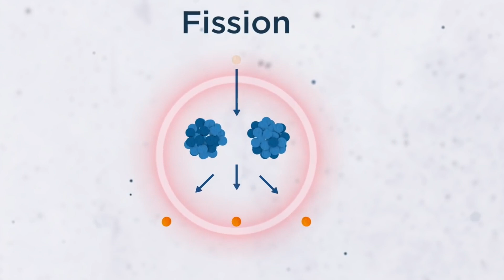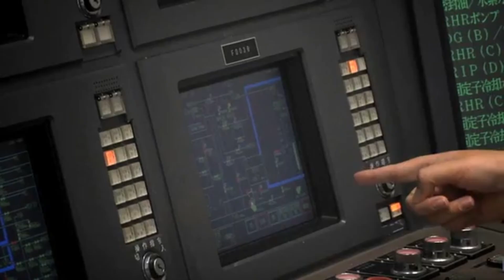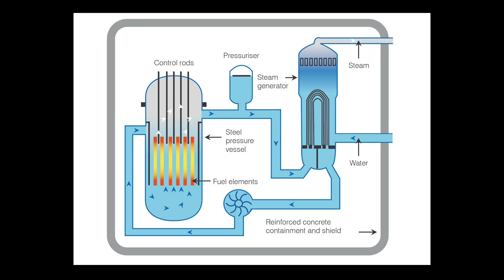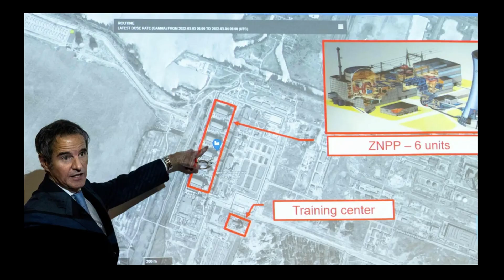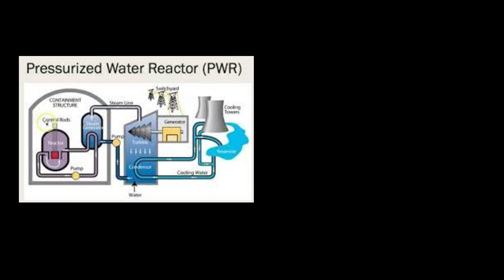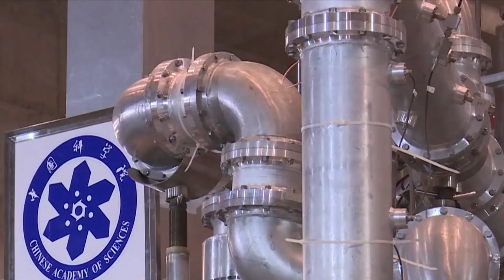The World’s Top 10 Nuclear Power Plants by Capacity: A Comprehensive Overview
Nuclear power is a clean and reliable source of energy that can meet the growing demand for electricity in the world. Nuclear power plants (NPPs) use nuclear fission to generate heat, which is then used to produce steam that drives turbines and generators. According to the World Nuclear Association, there were 443 operable reactors in 32 countries as of January 2023, with a total net capacity of about 392 gigawatts (GW)